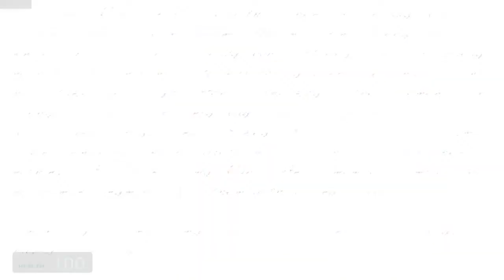Half-Life 2-Hopeless Night Part 2